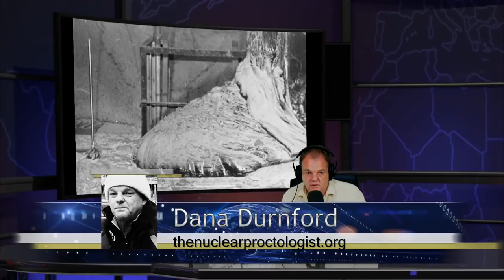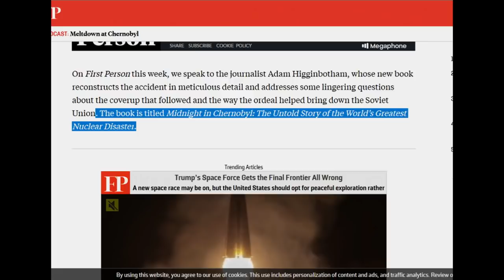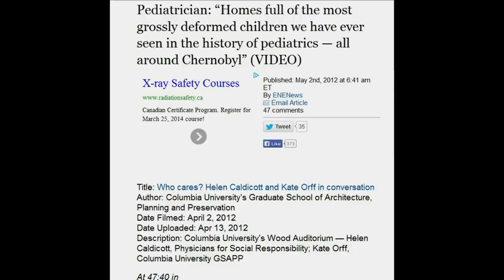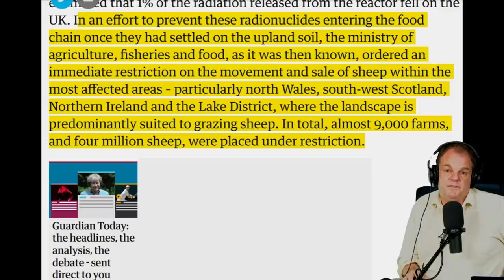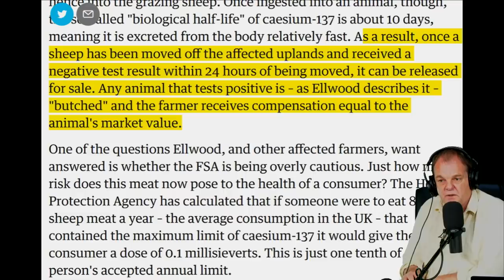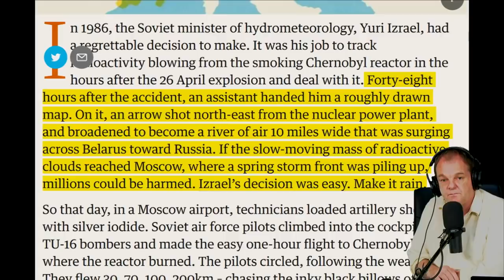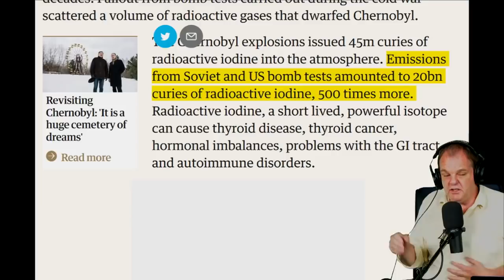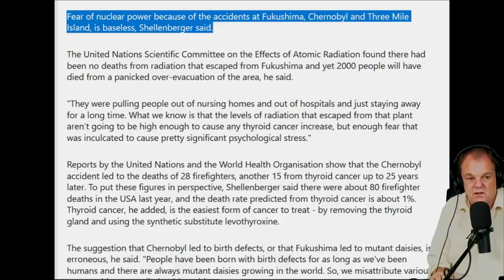Chernobyl Nuclear Meltdown 33 Years Later The Real Story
Join Nuclear expert Dana Durnford as he guide you through the real story of Chernobyl . UK closed 9000 farms because of Chernobyl , 3 million children receive medical treatment because of Chernobyl nuclear fallout .